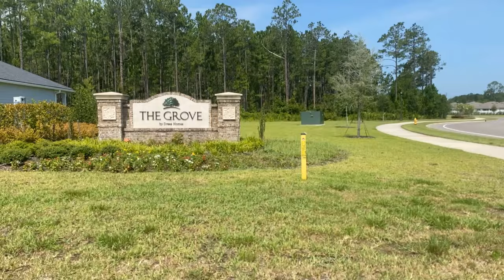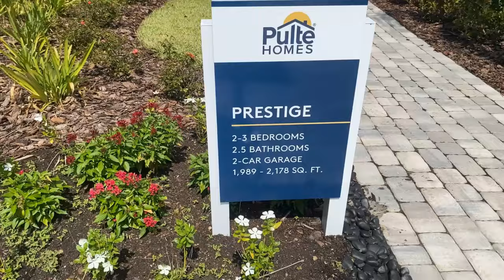Welcome to Grand Oaks! - Beach State Realty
Welcome to Grand Oaks! A large new construction development with several builders in 32092. Grand oaks is still in the early stages but the community is being built with a "Old South" style including wrap around porches and old oak trees.

The planning of Grand Oaks include a Clubhouse and amenities center that include a pool & pool house, splash park, playground, swing arbor, party pavilion, walkways, rose garden, croquet lawn, sports court, campground, dog park, lawn bowling area, tennis courts, pickelball courts and sports field for soccer and football. Enjoy the beautiful community with biking and multipurpose trails.

Follow Beach State Realty for more!